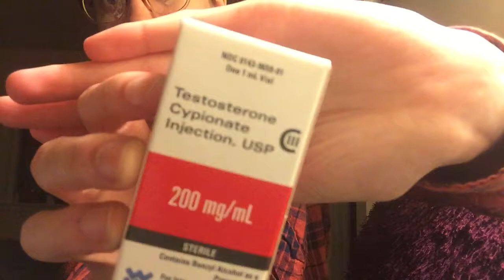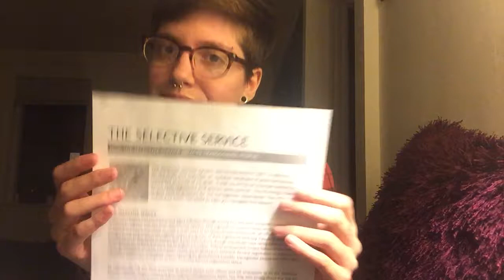FtM Transition Vlog #5: FINALLY Got Prescription!!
Hi y'all! Devon here with another update after a month, and this one's a doozy! I finally got my prescription for testosterone!
This is officially my last video Pre-T !!
Also I realized I could film videos on my iPod and they will be in a much better quality than just using my webcam, so that's exciting too!

I'm a 21 year old transmasculine individual that uses he/him/his pronouns!